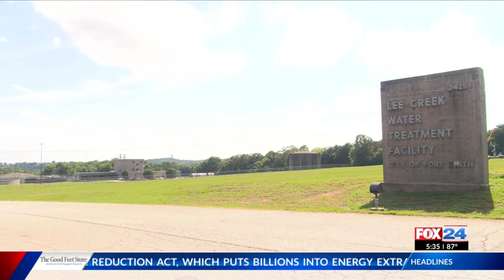Ft. Smith residents asked to conserve water